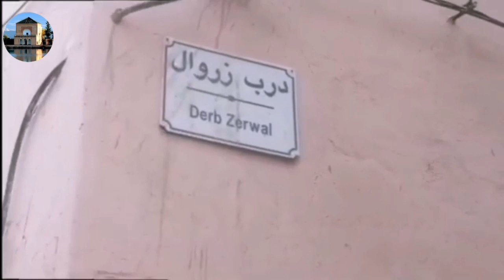الخليفة بلعباس و علاقته بالتهامي الگلاوي